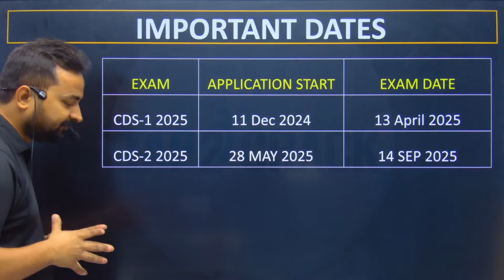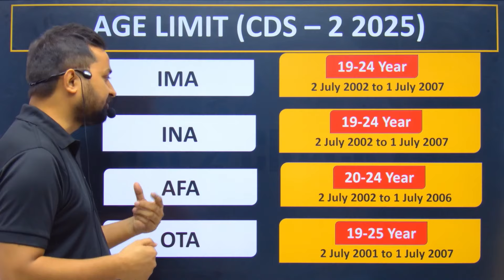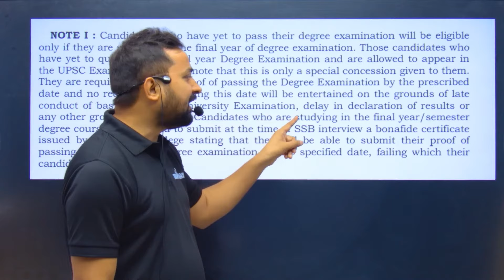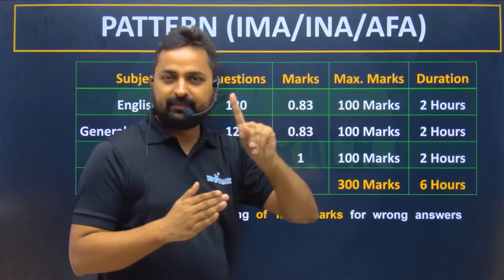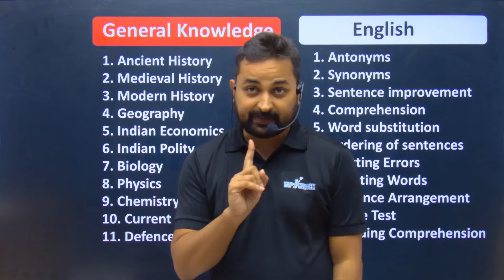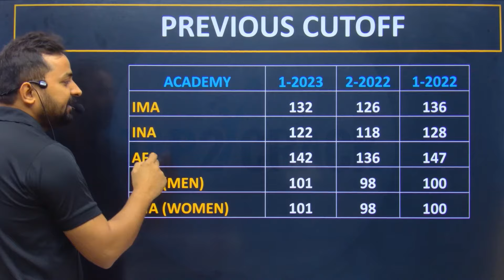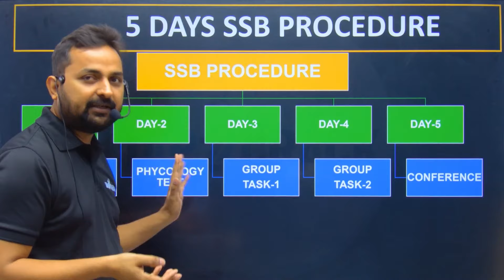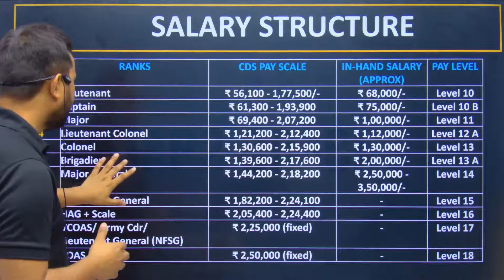CDS 1 2025 Notification | CDS 1 2025 Age Limit, Qualification, Syllabus, Cutoff, Complete Details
CDS 1 2025 Notification | CDS 1 2025 Age Limit, Qualification, Syllabus, Cutoff, Complete Details | Tap2Crack | Randhir Sir Maths